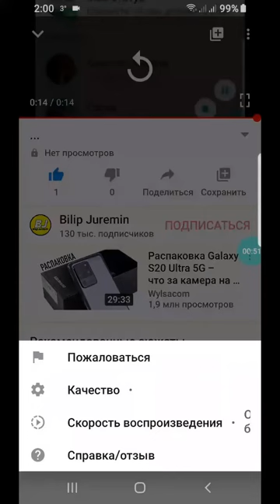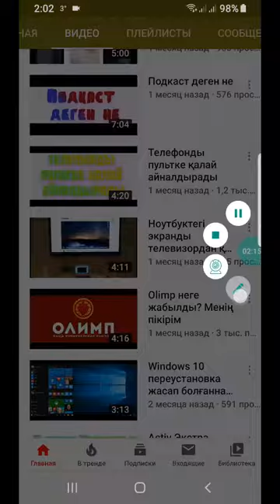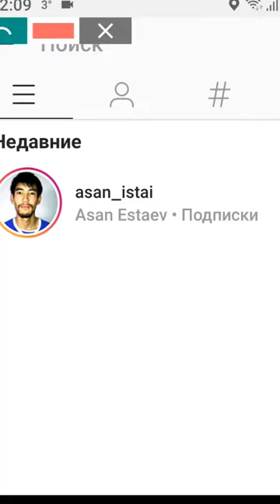Instagram логин қалай ауысқанын қалай біледі